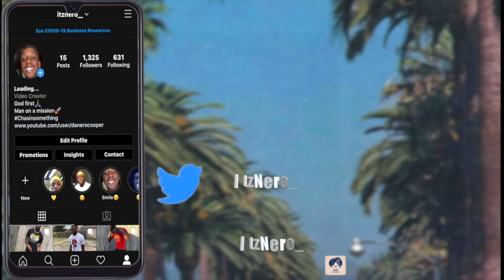POURING WATER ON BROTHER PRANK *HE GETS PISSED*